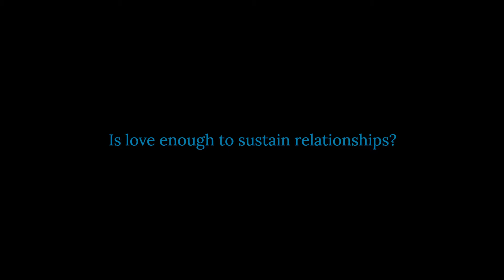Chaar Cup Chai | Official Trailer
A couple grasps at the vestiges of their washed away romance while trying to write the most important film of their life.

Romantic Drama
25 Minutes

Writer and Director- Aditi Patel
Producer- Kunal Shah
Director of Photography- Samrat Sarkar
Production Designer- Prachi Tirkey
Location Sound - Kanisha Shah and Aryan Krishnan
Editor- Ankit Singh
Sound Designer- Abhilasha Jingar
Marketing Head and Script Editor- Kanchi Baldwa
Assistant Directors- Himanshi Marwah, Hrishi Raj Sureka and Chitra Raj
Camera Assistant- Sheikh Zaid Bin Naseer
Production Assistants- Manasjit Singh Butalia and Vanshika Agarwalla
Production Design Assistants- Nimisha Nainwad and Hetal Gupta
Assistant Editor- Siddharth Gandhi
Hair and Makeup- Harneet Kaur Bhatia
Music Composition- Karan Barnabas and Ashiyan Nujoom
Music Production- Tarush Raj and Vyaan
Stills Photographer- Debdutta Sinha
BTS Footage- Apekshit Ganesh
Marketing Team- Hardik Kharbanda and Anubhav Chakravarty